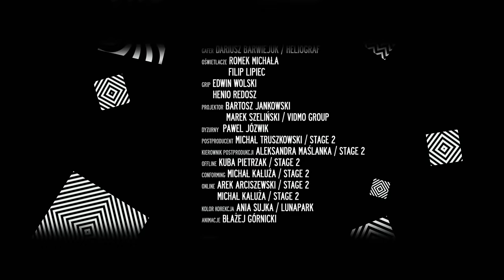Sokół i Marysia Starosta - Wyblakłe myśli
Album: Czarna Biała Magia;
Artist: Sokół i Marysia Starosta;
Title: Wyblakłe myśli;
Producer: Magiera White House;
Scratches/cuts: DJ Eprom;
Lyrics: Sokół;
Label: Prosto Label;
File: Video;

Script, directing: Maciek Szupica, Wal&Gura;
Cinematography: Michał Dąbal;
Video production: Katarzyna Rup / Film Produkcja;
Producer's assistant: Sebastian Siębior;
Set designer: Mela Melak;
Costumes & style: Robert Kiełb;
Make up: Zosia Krasuska-Kopyt, Monika Harwas;
Camera assistant: Boguś Dąbrowski, Tomasz Czerwiński (Red Epic), Wojtek Szumski (Sony F55);
Gaffer: Dariusz Barwiejuk / Heliograf;
Light operators: Romek Michała, Filip Lipiec;
Grip: Edwin Wolski, Henio Redosz;
Projector: Marek Szeliński / Vidmo;
Set assistant: Paweł Jóźwik;
Postproduction: Michał Truszkowski / Stage2;
Postproduction manager: Aleksandra Maślanka / Stage2;
Offline: Kuba Pietrzak / Stage2;
Conforming: Michał Kałuża / Stage2;
Online: Arek Arciszewski / Stage2;
Colouring: Ania Sujka / Lunapark;
Animation: Błażej Górnicki;

Cast: Maria Konieczna, Szymon Bekier, Paweł Madaj;